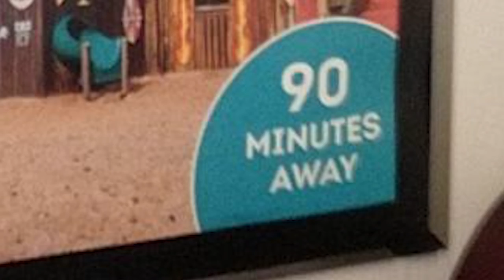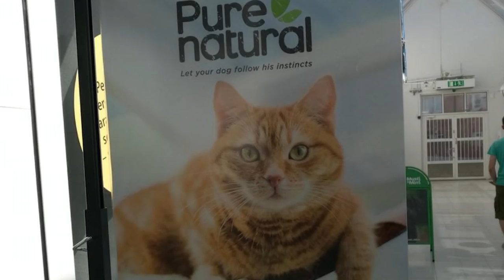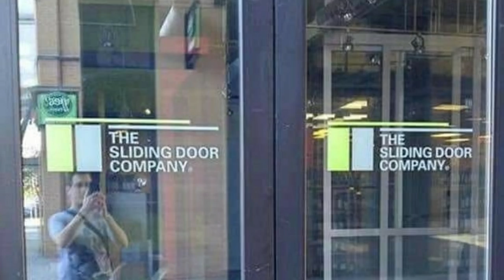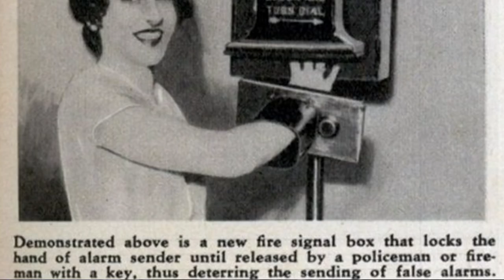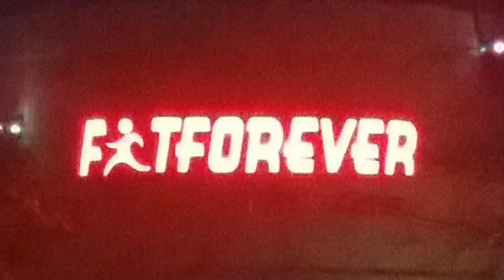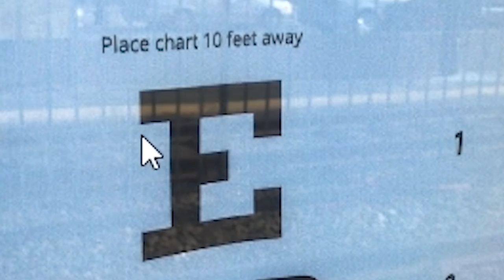Dumme A*schloch DESIGNS die AUSRASTER verursachen!!